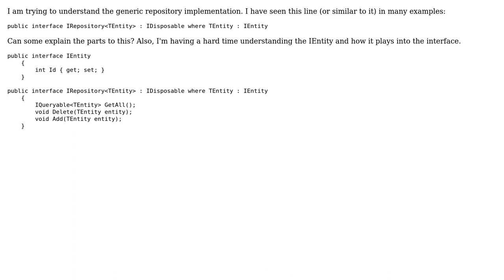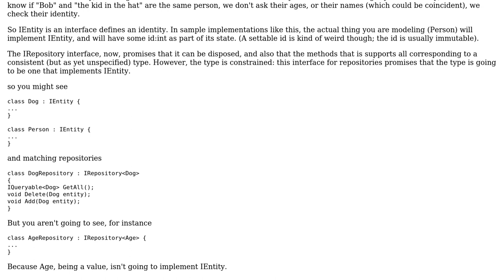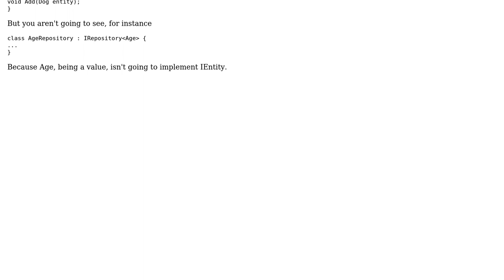Software Engineering: Understanding Generic Repository Pattern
With thanks & praise to God, and with thanks to the many people who have made this project possible! You are responsible for your own actions.